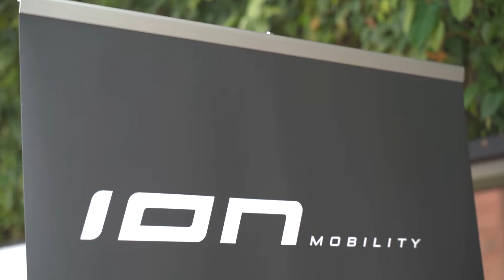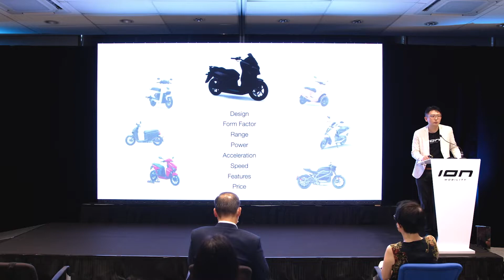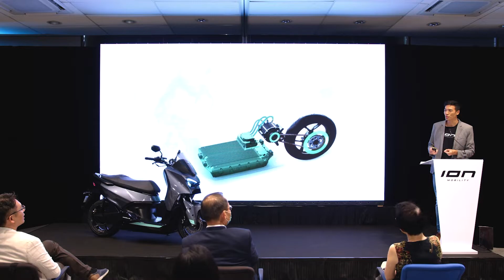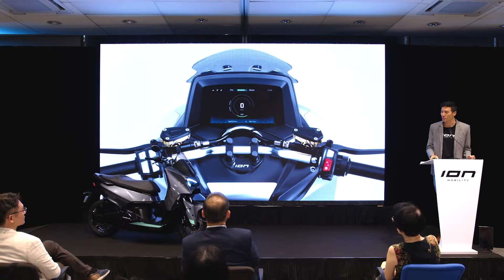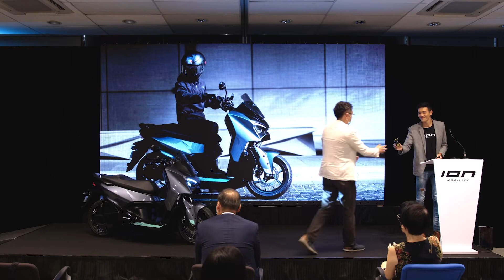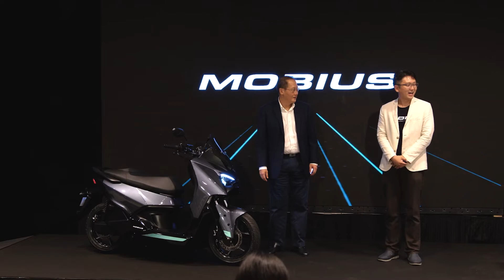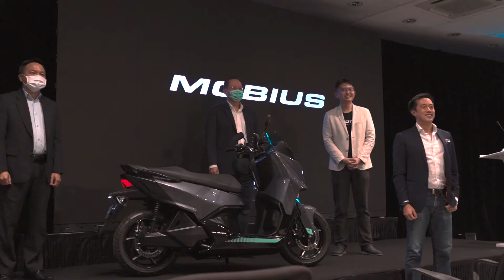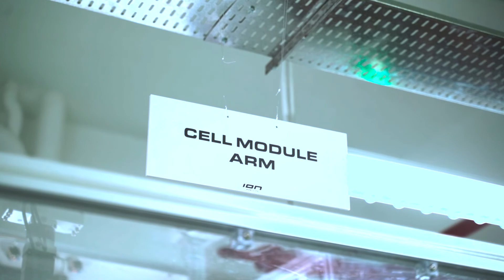ION Mobility unveils the "Mobius" with GOH Minister Tan See Leng